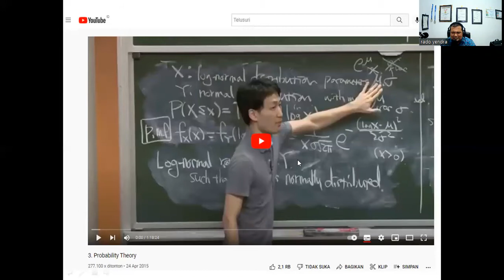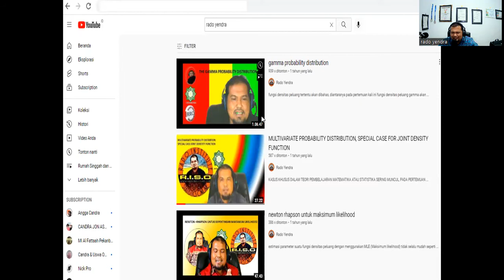ON AIR, PERBINCANGAN RINGAN 'MELIHAT POTENSI PEMASUKAN BAGI NEGARA MELALUI AKTIFITAS DOSEN YOUTUBER'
AKTIFITAS DOSEN YOUTUBER BILA DIKELOLA DENGAN BAIK AKAN DAPAT MENDATANGKAN MASUKKAN KEUANGAN BAGI NEGARA